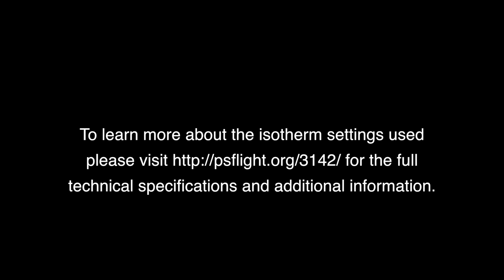WFFD FLIR Testing for Human Targets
Wake Forest Fire Department missing person FLIR test using a DJI Zenmuse XT and Matrice 210. For full technical specifications on isotherm settings and flight,